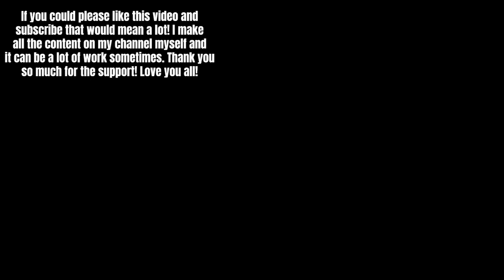Oddly Satisfying ASMR Video That Will Relax You Before Sleep! 21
ASMR, which stands for autonomous sensory meridian response, is still a relatively new creation. It describes a feeling of euphoric tingling and relaxation that can come over someone when he or she watches certain videos or hears certain sounds.